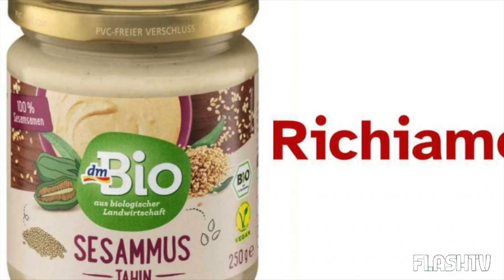NUOVO RITIRO NEI SUPERMERCATI ITALIANI PER PRESENZA DI SALMONELLA: ECCO IL PRODOTTO E I LOTTI